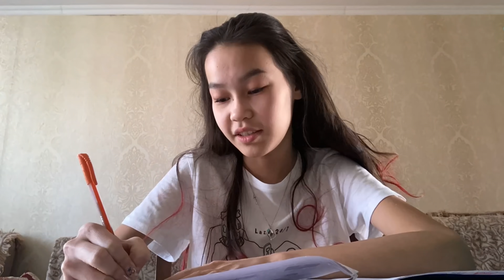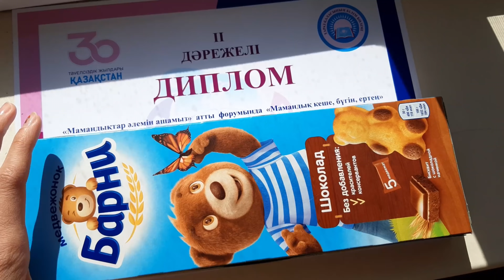VLOG: НАУРЫЗ PARTY🥳,ТУЫЛҒАН КҮН🎉||2 КҮН ВЛОГ😍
Қалайсыздар❤️
ВИДЕО ҰНАДЫ МА??😍ВЛОГ сіздерге ұнайды сол себепті сіздерге ҚЫЗЫҚТЫ етіп ВЛОГ түсірдік😘

Егер әлі тіркелмесен ТІРКЕЛІП қой себебі алда күшті видеолар шығады🥰

Давайте достар 30МЫҢ ТІРКЕЛУШІГЕ аз қалды🎉 Тез тез тіркеліп мақсатымызға ЖЕТЕЙІК🔥